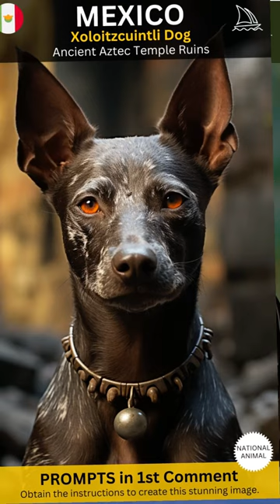🦅 National Animals of AMERICA P.1 (AI Generated)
🔥 GET INSTANT ACCESS to all the PROMPTS used to create these STUNNING images.
3. COMMENT your PREFERRED COUNTRIES

Beaver:
The beaver, chosen as the national animal of Canada, is renowned for its exceptional construction abilities, creating intricate dams and lodges using natural materials like sticks and mud. Its industrious nature reflects qualities of diligence and resourcefulness.

Bald Eagle:
Selected as the national animal of the United States, the bald eagle stands as a symbol of freedom and strength. With its impressive aerial prowess and sharp vision, it epitomizes the nation's soaring spirit and vigilant watch over its domains.

Xoloitzcuintli:
The Xoloitzcuintli, a hairless dog breed, holds cultural significance in Mexico as a national animal. Revered by the Aztecs for its companionship and perceived healing properties, it remains a unique and treasured part of Mexican heritage.

Tapir:
Designated as the national animal of Belize, the tapir roams the country's forests and swamps. This ancient mammal with a distinctive prehensile snout contributes to Belize's rich biodiversity and serves as a living link to its past.

Quetzal:
The quetzal, revered by several Central American nations including Guatemala and Costa Rica, is a symbol of liberty and beauty. Its resplendent plumage and elusive nature echo the region's precious natural treasures.

Turquoise-Browed Motmot:
As the national animal of both El Salvador and Nicaragua, the turquoise-browed motmot enchants with its vibrant colors and distinctive tail feathers. It embodies the region's exotic allure and diverse avian wonders.

White-Tailed Deer:
The white-tailed deer, a symbol of grace and adaptability, is the national animal of Honduras. Thriving in varied habitats, it reflects the country's resilience and ability to thrive amidst changing landscapes.

Panamanian Golden Frog:
Endemic to Panama and revered as a national symbol, the Panamanian golden frog holds a special place in indigenous culture. Its vibrant colors warn predators of its toxicity, making it a unique and fragile emblem of conservation efforts.

Andean Condor:
Regarded as a national symbol by countries like Chile, Colombia, and Ecuador, the Andean condor reigns as the largest flying bird on Earth. Gliding over the majestic Andes, it embodies the spirit of freedom and the heights of South America's natural wonders.

Troupial:
Venezuela's national animal, the troupial, captivates with its striking orange and black plumage. Its melodious song graces the country's landscapes and serves as a harmonious representation of Venezuela's cultural diversity.

Music Licence
Code: 2AH8KINQXVSODIYZ